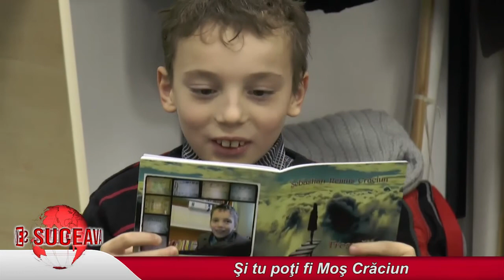Si tu poti fi Mos Craciun